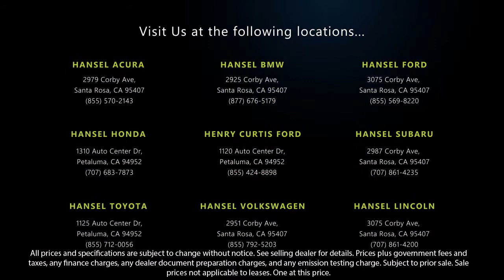2015 Honda Accord LX Sedan Santa Rosa Rohnert Park Petaluma Sebastopol Windsor Cotati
2015 Honda Accord LX Sedan Stock Number: SU221381A Vin:1HGCR2F30FA132647.

Hansel Subaru
29887 Corby Avenue